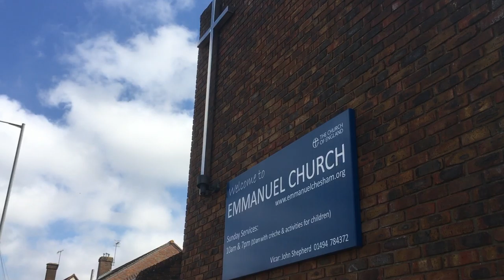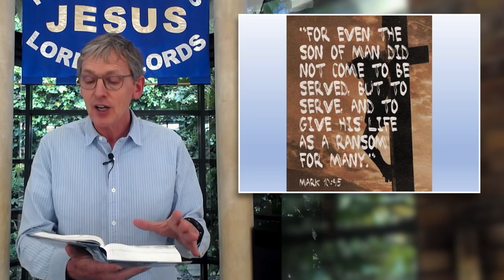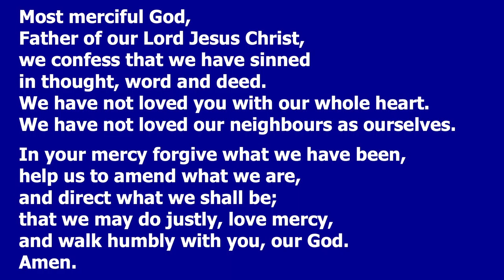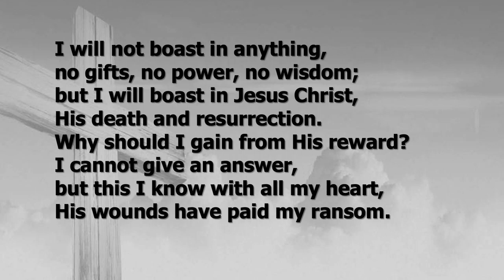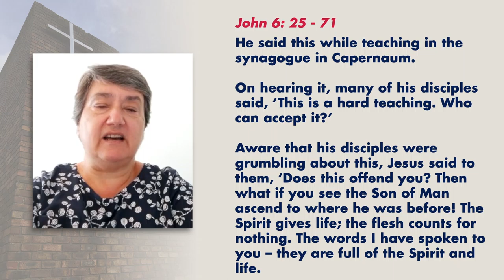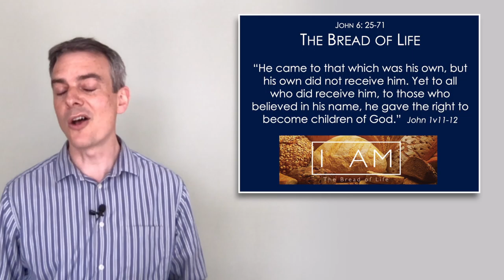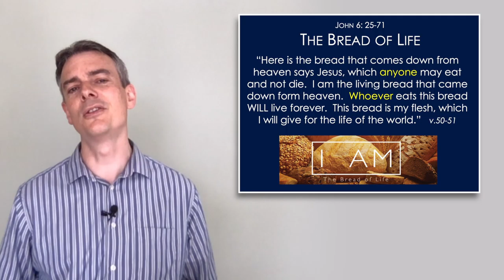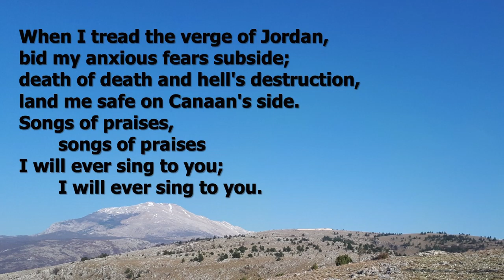24th May 2020 - Emmanuel Chesham 10am Service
Please join us for our Morning service at 10am